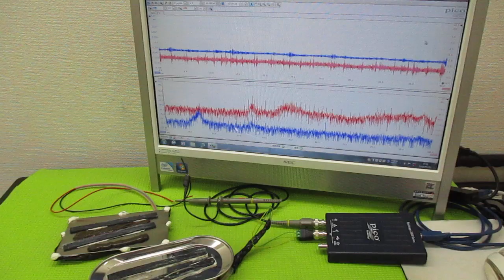メガヘルツの超音波発振制御プローブ製造技術